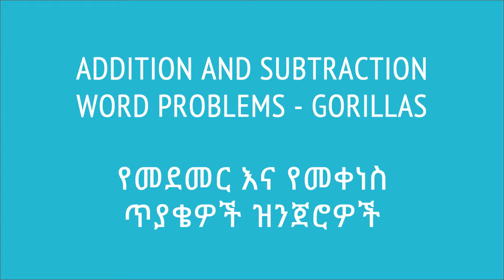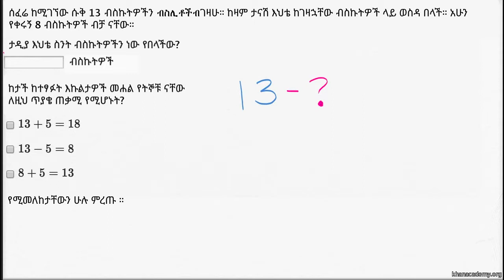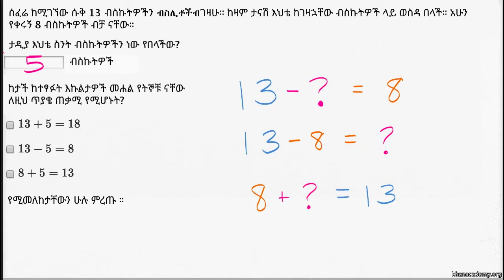07. መደመርና መቀነስ | Addn & subtraction word problems [gorillas]| Khan Academy Amharic | Yimaru - ይማሩ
Lesson: የመደመር እና የመቀነስ ጥያቄዎች [ዝንጀሮዎች] | Addition and subtraction word problems [gorillas]